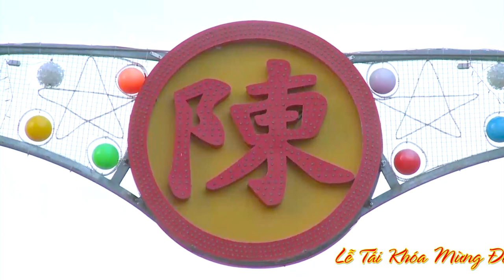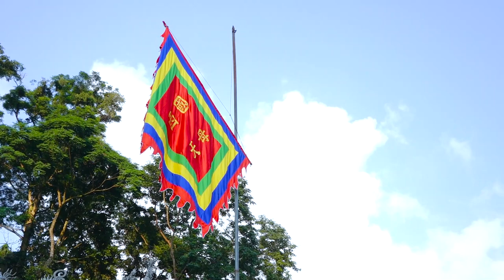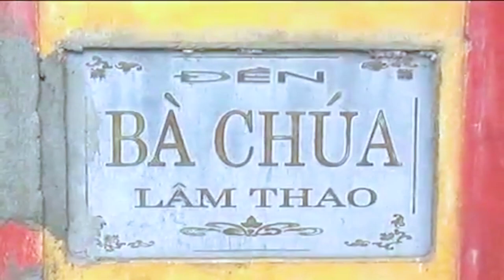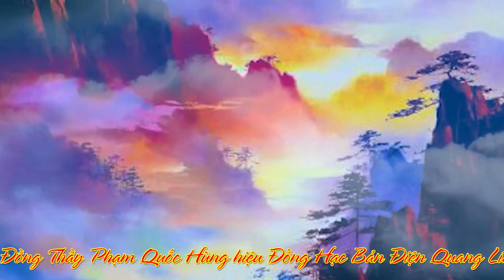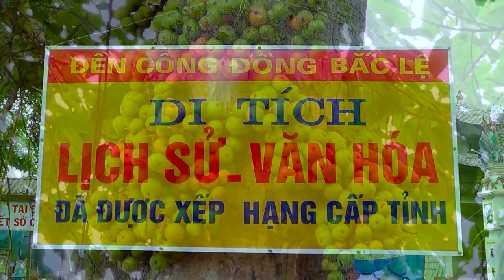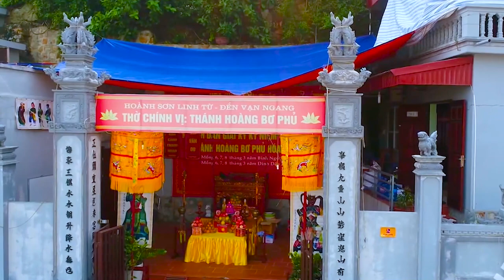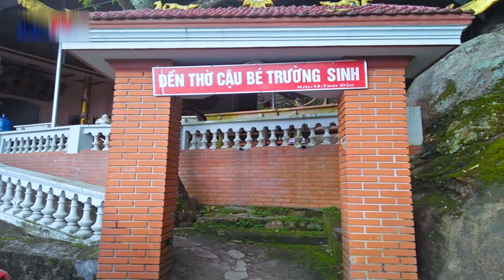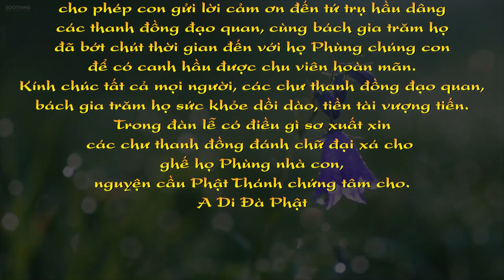PHẦN 2 - Thanh Đồng Phùng Văn Chiến Hiệu Đồng Chính bản điện Phụng Linh Điện